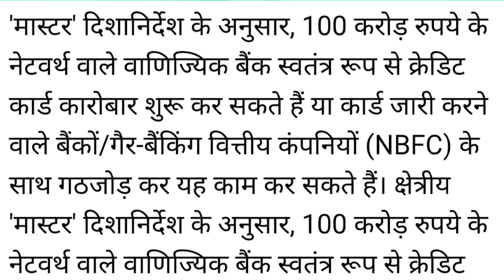RBI Credit Debit Card New Rules 1st July 2022 😍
RBI new guidelines on credit card | new credit card guidelines | rbi new rules on credit card |